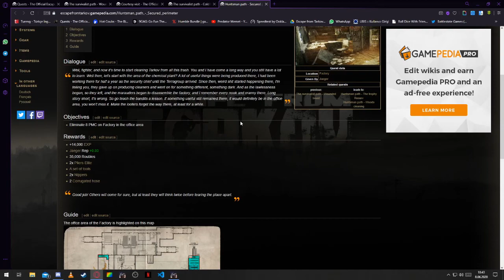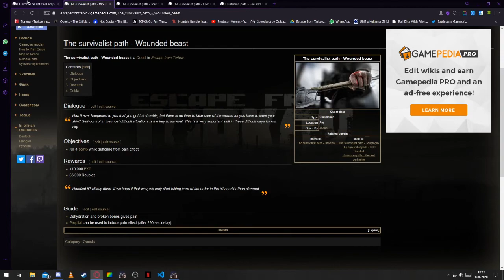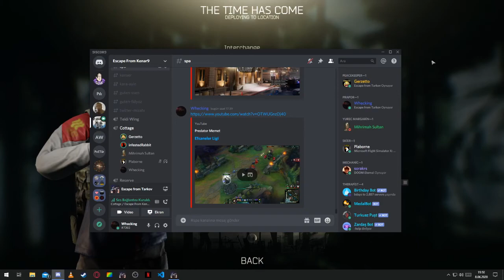Kenar9 Dümdüz Tarkov Oynuyor #1